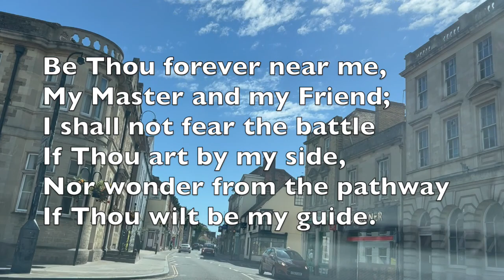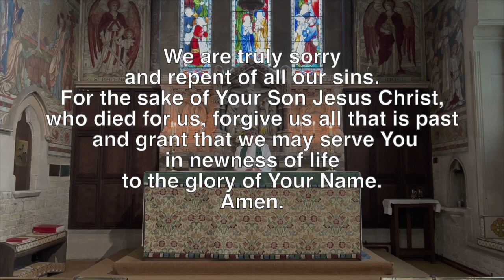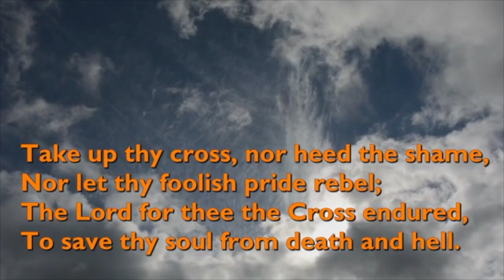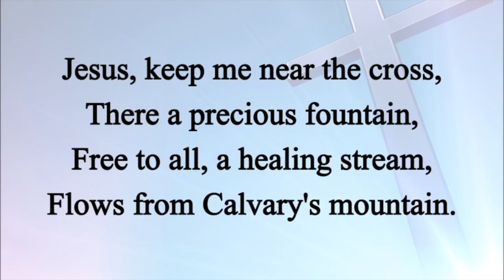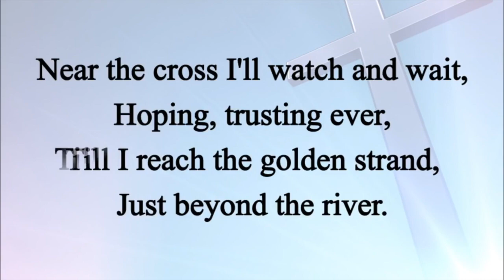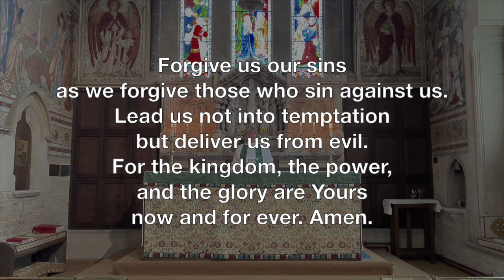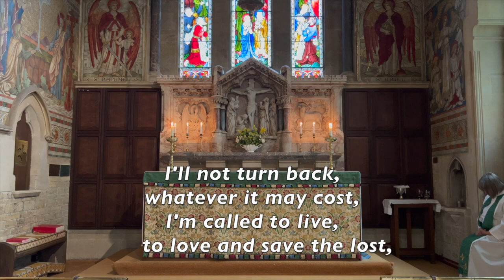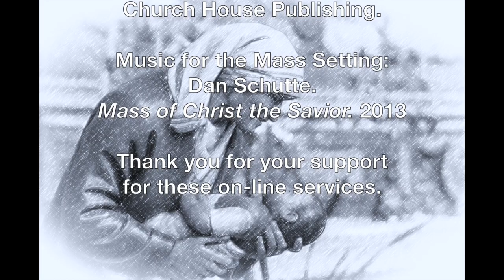Service of Holy Eucharist for the 12th Sunday after Trinity, 2022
Today's service comes from St John the Evangelist Church, Boreham, one of the 4 wonderful churches that make up the River Were Benefice.
We reflect on the life and ministry of St Teresa of Calcutta (Mother Teresa), who went to glory 25 years ago (5th September 1997), in the light of the Gospel reading when Jesus says "Whoever does not carry the cross and follow me cannot be my disciple."  As the price of her own discipleship, Mother Teresa gave herself completely as she lived and bore witness to unconditional love.